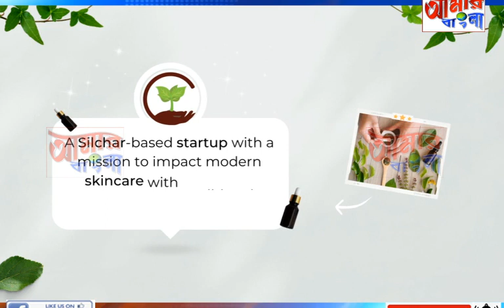AAMAR BANGLA NEWS # 05-05-2023_